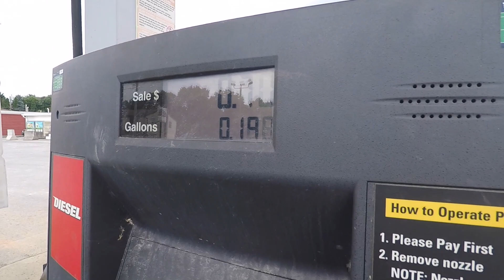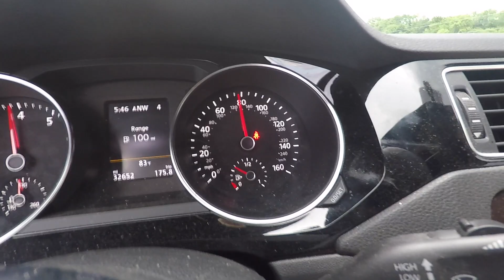A*HOLE RANDOMLY BRAKE CHECKS ME!!! (INSANE)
So I will describe this better in the video but someone decided last minute to brake check me after slowing down for someone turning. There was no longer anyone in front after they turned but purposely braked to 5-10 MPH bec I was speeding on a back road to try and "correct me". Gotta love ppl.

Vinyl Stickers : taking orders now!